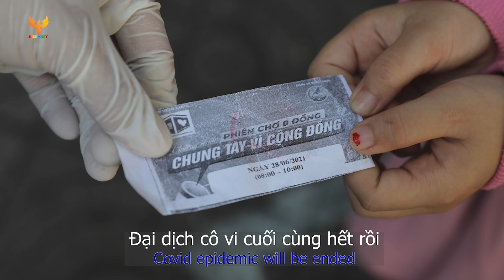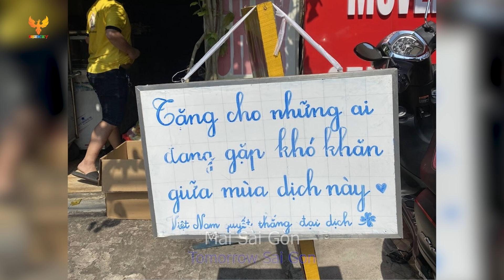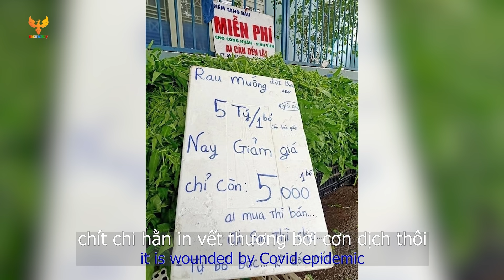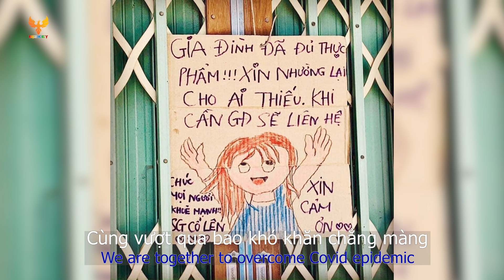PHIM TRƯỜNG LỤC NĂNG| SÀI GÒN MẠNH MẼ CỦA TÔI VER2| HOÀNG TÌNH (Bài hát Covid19/Corona song)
Khi dịch Covid hoành hành như hiện nay, chưa bao giờ thấy thương Sài Gòn đến thế. Trong tâm vần vũ của đại dịch, thành phố trẻ năng động, hoa lệ ngày nào hóa chi chít vết thương. Các quán ăn đường phố đều "cửa đóng then cài". Nhưng Sài Gòn không vì thế mà lùi bước, vẫn mạnh mẽ cưu mang cho những người con xa xứ còn bám trụ. Sài Gòn vẫn lạc quan gồng mình chống lại cơn đại bệnh qua từng bó rau, cân thịt mà người con sẻ chia. Tất cả sức mạnh, lời động viên, cổ vũ ấy được thể hiện qua MV “Sài Gòn mạnh mẽ của tôi”. Ngày mai, dịch bệnh sẽ bị cuốn phăng đi, Sài Gòn lại vàng nắng.

Chào mừng bạn đến với Phim trường Lục Năng!
Tìm hiểu thêm về các bối cảnh đa sắc của chúng tôi để làm chất liệu cho các video, bức hình sống động của bạn.
Địa chỉ: Xã Long An, Long Thành, Đồng Nai

HOTLINE CỦA CHÚNG TÔI
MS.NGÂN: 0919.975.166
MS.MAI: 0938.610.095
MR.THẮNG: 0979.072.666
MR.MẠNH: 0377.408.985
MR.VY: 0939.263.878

SÀI GÒN MẠNH MẼ CỦA TÔI/ MY SAI GON/ 我坚强的西贡
1.  Giám đốc Sản xuất/ Production Manager: Hoàng Thị Thúy Hằng
2.  Chủ nhiệm Video/ Executive Producer: Vi Khánh - Minh Lợi
3.  Đề cương/ Outline: Thiên Di
4.  Kịch bản/ Script: Thiên Di
5.  Họa sĩ/ Artist: Thế Anh
6.  Diễn hoạt/ Animator: Thế Anh
7.  Dựng phim/ Film Editor: Thế Anh
8.  Biên tập/ Editor: Trịnh Tiến - Ngọc Trân
9.  Stylist/ Thời trang: Ngọc Trân
10.  Kiểm duyệt/ Censor: Vi Khánh - Minh Lợi
11.  Chuyển ngữ tiếng Anh/ English Translator/: Thu Hường
12.  Chuyển ngữ tiếng Trung/ Chinese Translator: Phước Long
13.  Đăng bài/ Video Posting:
- Web Bizkey Lam Linh - Quốc Trình
-    Youtube: Lam Linh - Tiến Đạt
Phần nhạc:
1.  Ca sĩ/ Singer: Hoàng Tình
2.  Nhạc sĩ sáng tác/ Songwriter: Thúy Hằng & Thanh Vịnh
3.  Nhạc sĩ hòa âm/ Arrangement: Thanh Vịnh
4.  Nhạc sĩ phối khí/ Instrumentation / Sound Design: Thanh Vịnh
5.  Nhạc sĩ phối bè/ Vocal harmony: Thanh Vịnh
6.  Nhạc sĩ tổng phổ/ Mastering & Record: Dũng Fansipan & Hoàng Tình
7.  Lời/ Lyrics: Thiên Di

Bao nhiêu âu lo, buồn phiền rồi tan biến nhanh trong mong manh đời người
Trong cơn nguy nan trùng trùng với bao tình thương yêu được thắp lên
Nào ta cùng nhau hãy sống vui lên và xin đừng lo lắng
Đại dịch cô vi rồi sẽ vượt qua
Hân hoan vui hay buồn rầu
Âu lo, hoang mang, sợ sệt khiến cho đời ta thêm nhiều rối ren
Sài Gòn tuy buồn thương lắm thế nhưng tình người như nụ hoa nở
Đại dịch cô vi cuối cùng hết rồi
Kìa bao quán vắng nằm im bên góc phố dài ôi sao buồn tênh lạnh giá tim đau
Sài Gòn hỡi những năm tháng dài dòng người vội vàng
Sài Gòn thương quá chít chi hằn in vết thương bởi cơn dịch thôi
Ngày mai nắng mới vững tin rằng Sài Gòn tươi sáng
Trong cơn gian lao đại dịch lòng người sẻ chia bao yêu thương rạng ngời
Tay trong tay nhau đồng lòng với bao màu áo trắng ở khắp nơi
Vì ta hằng tin tưởng trái tim người Việt căng tràn sức sống
Cùng vượt qua bao khó khăn chẳng màng
Mai Sài Gòn sẽ an bình như chưa từng khóc
Mai chốn nơi đây người xe đầy phố
Tin Sài Gòn sau cơn phong ba sẽ mạnh hơn trước
Mở rộng cánh tay đón bao người khắp nơi tìm tới